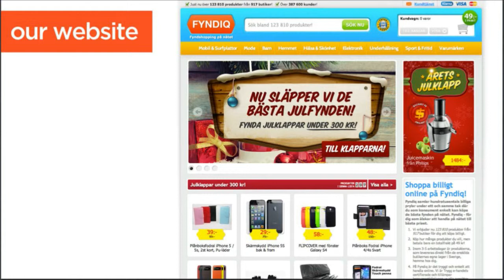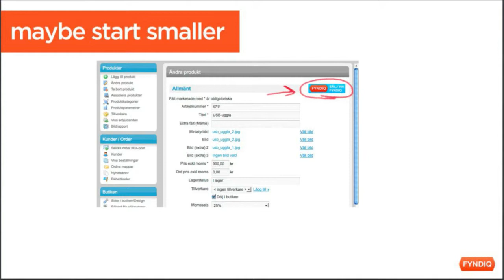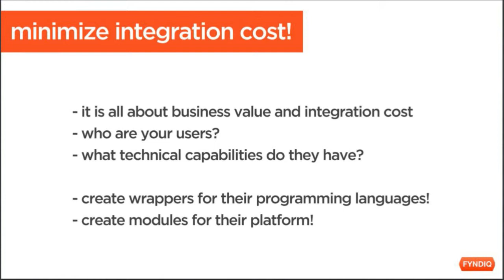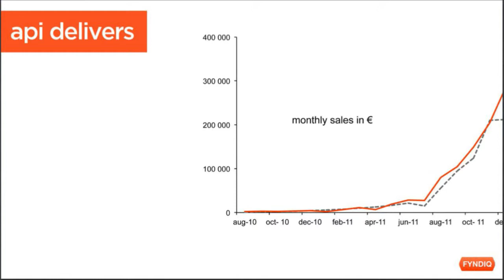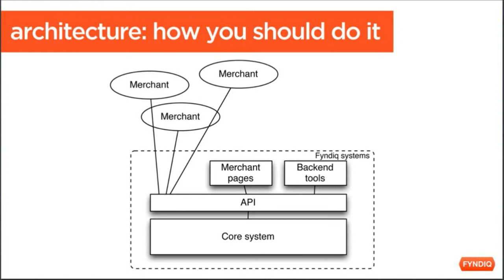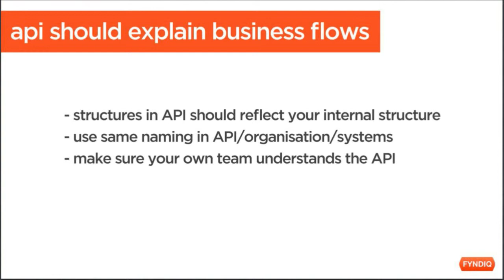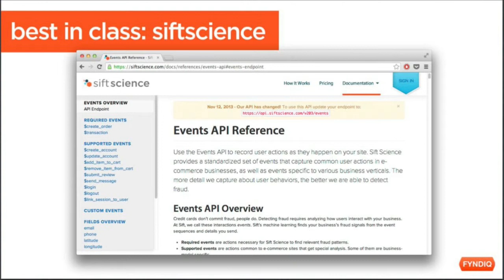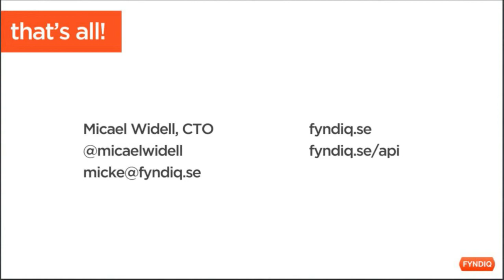IND13 - The story of Fyndiq's API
Micael tells the story of Fyndiq and their API. How was it born? How has it evolved? Why is it so important for Fyndiq's business? What lessons have been learned by building an API for a rapidly growing e-commerce startup? How should you design an API for a business that is so heavily dependent on partners adopting it?

Micael Widell  is CTO and co-founder of Fyndiq - the one stop bargain shop on the web that connects over 900 e-commerce merchants with new customers. Micael has a background in web design, programming and system design. Before founding Fyndiq and building its technical platform and tech team, he has founded the web agency Xeniac Design, worked as an IT Specialist at IBM and also as a freelance system developer.

Stockholm, Sweden
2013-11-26